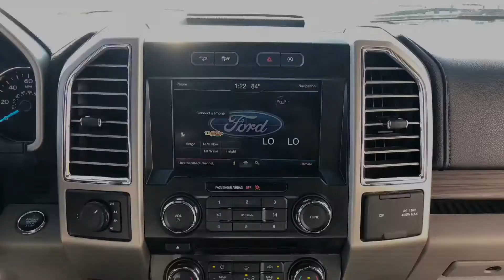Pre-owned Vehicles - 2015 F-150 Lariat - For Sale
Great truck for sale. 2015 Ford F-150 Lariat SuperCrew Cab in Ingot Silver Metallic color. With only 45,008 miles going for a low price of $37,999. This vehicle has passed a rigorous 172 point inspection making it a (CPO) Certified Pre-owned vehicle, complete with limited warranty coverage and 24-Hour Roadside Assistance. That means you can relax cause it’s covered.
Call and ask for Josue for more information (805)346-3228 (office).
Stock# 8946T